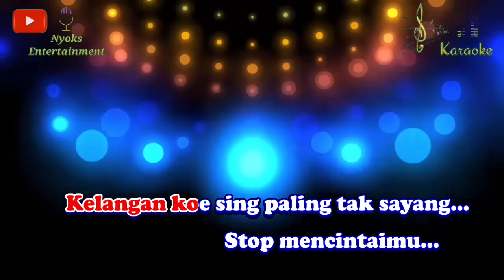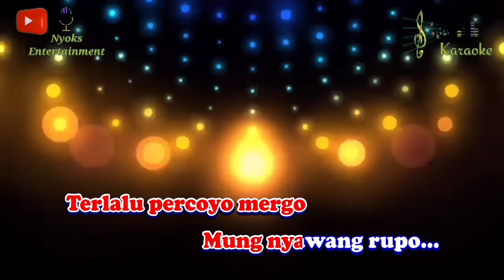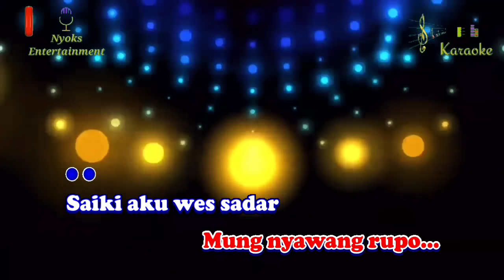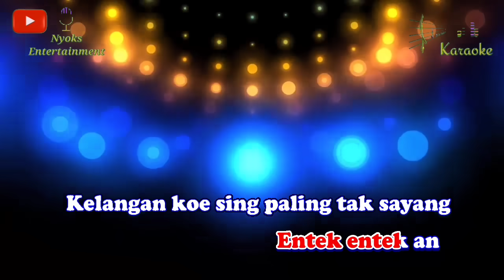RUNGKAD - Happy Asmara (KARAOKE) Koplo || Nada Wanita E=DO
Rungkad - Happy Asmara Karaoke Dangdut Koplo nada cewek versi Keyboard sampling yamaha psr 975.

Lirik Rungkad - Happy Asmara:

Rungkad...
Entek entek an
Kelangan koe sing paling tak sayang
Stop mencintaimu
Gawe aku ngelu...

Mungkin...
Aku terlalu cinta
Aku terlalu sayang nganti
Ra kroso dilarani

Pancen...
Ku akui ku salah
Terlalu percoyo mergo
Mung nyawang rupo

Saiki aku wes sadar
Terlalu goblok mencintaimu

Rungkad...
Entek entek an
Bondoku melayang tego tenan
Tangis tangisan...

Rungkad...
Entek entek an
Tresno tulusku mung dinggo dolanan
Stop mencintaimu
Gawe aku ngelu...